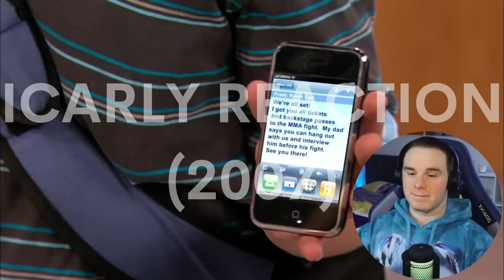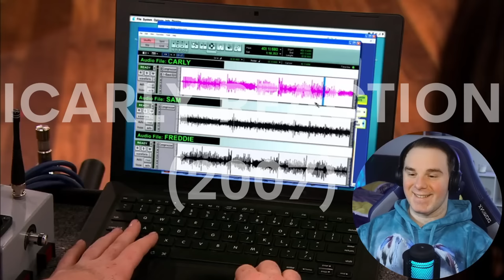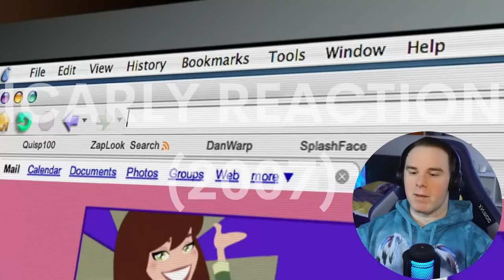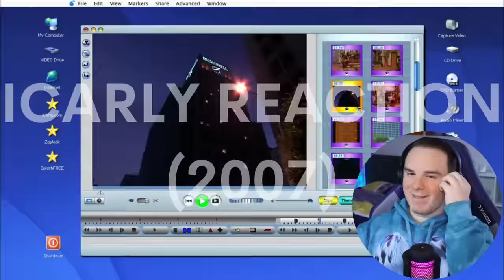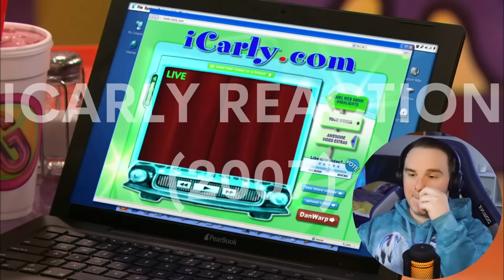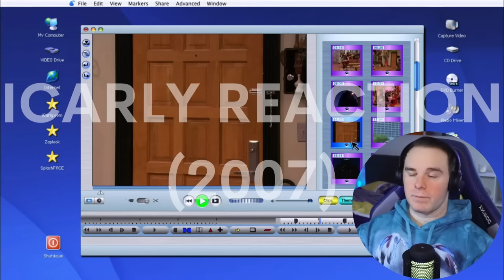I Have Questions Spencer?!!? | ICarly Reaction | Season 2 Part 4/8 FIRST TIME WATCHING!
ICarly Reaction is today's video! Hey everyone! Join me as I continue my journey through ICarly Today!

Carly Shay finds her previously "normal" life turned upside down when her Internet show, "iCarly," becomes an instant smash with young Web heads. With her parents traveling abroad, Carly must rely on the help of friends Sam and Freddie, and her quirky older brother, Spencer, to cope with the newfound success.